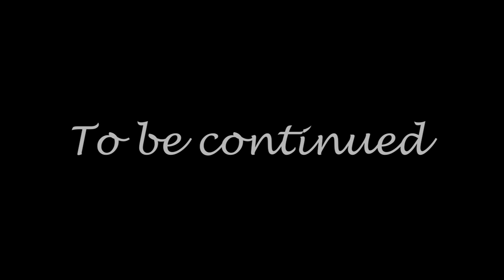2회차(83주차)-심야무도회(2부)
자작방 전에는 주변에 식량이 가득했다면,
여백작의 구역 주변에는 '귀족이었던 것'들이 피를 구걸하고 있습니다.
이제 이 막을 끝낼 때입니다.

2회차 사용 조건
1. 긍정기벽X
2. 전반적인 속도 ↑
3. 카메라 확대 대부분 미적용